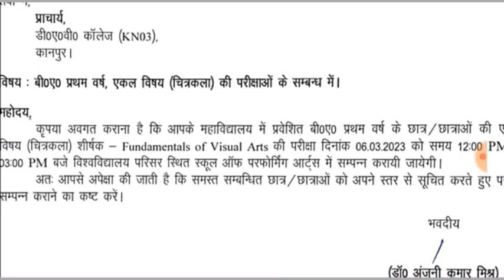College Exam 2023 || B.A/B.SC /B.COM New Exam Date 2023|| B.A/B.SC /B.COM New Time Table 2023